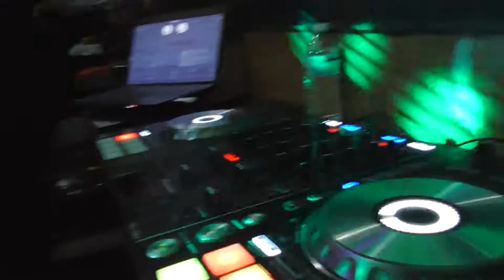Night in Motion - 12th November 2016 (1 of 5)